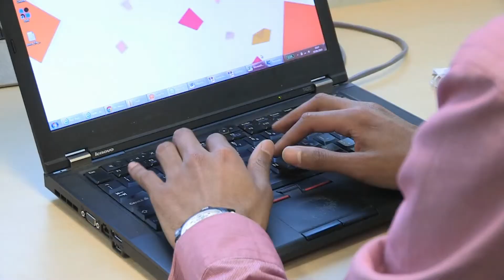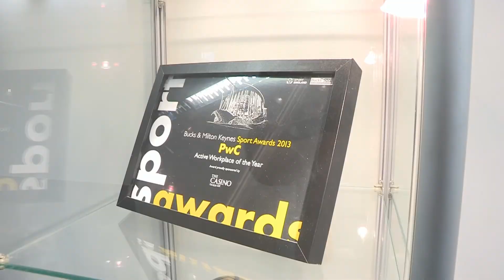Bucks & MK Sport Awards 2013 Active Workplace of the Year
Workplace Challenge
PwC